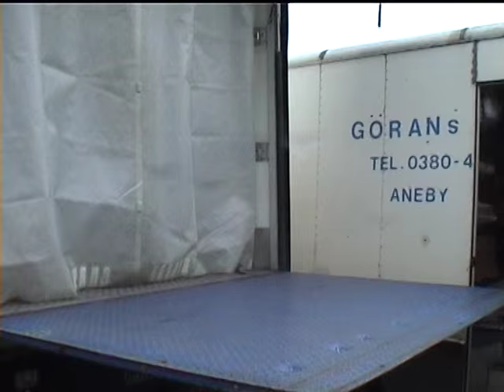Sista turen med Görans Livs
Göran Franssons sista tur med sin butiksbuss 2004